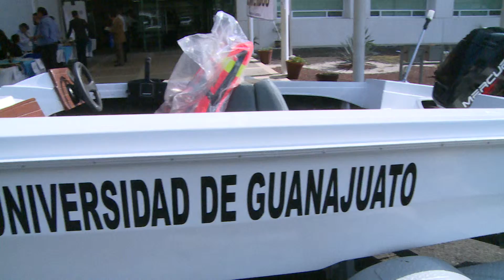Donan equipo náutico con fines de investigación a la Universidad de Guanajuato - JUL 2015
Guanajuato, Gto., a 3 de agosto de 2015.- En el marco del Congreso Institucional de la XXI edición de los Veranos de la Investigación Científica de la Universidad de Guanajuato que se llevó a cabo en la Sede Yuriria del Campus Irapuato-Salamanca, se realizó la entrega de una lancha con el propósito de efectuar investigaciones científicas.